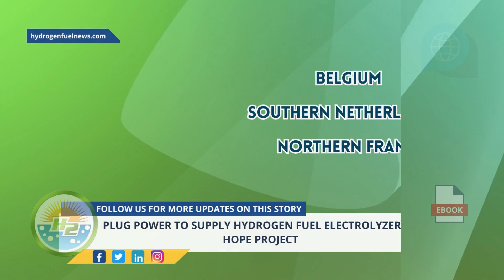Plug Power Powers Up Offshore Renewable Fuel Production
Global leader in green comprehensive hydrogen fuel solutions Plug Power Inc (NASDAQ stock symbol PLUG) is a member of a consortium of businesses that received a $21.8 million European Commission Grant for the construction of an offshore H2 production plant. Stocks rose in initial trading upon the announcement - For Full Article

Interesting Hydrogen...